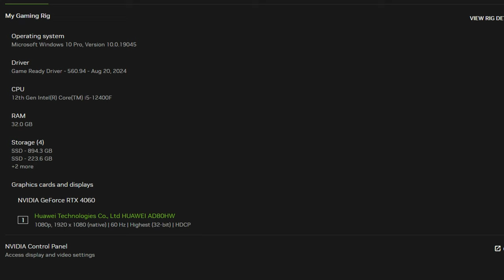Age of Mythology Retold RTX 4060 FPS TEST | RTX 4060 & i5 12400F Benchmark 1080p/1440p/4K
Age of Mythology Retold RTX 4060 & i5 12400F Gaming Benchmark 1080p/1440p/4K

PC Specs:
Monitor: HUAWEI AD80HW 1080p 60 Hz
PSU: Corsair CV650 (650W)
CPU:  Intel Core i5 12400F
CPU Cooler: ID-Cooling SE-914-XT
GPU: GIGABYTE RTX 4060 WINDFORCE OC 8GB 128 bit
Motherboard: ASUS PRIME B660M-K D4, Socket 1700
RAM: 32 GB DDR4 DUAL CHANNEL 3200 MHz CL22

1080p HIGH 0:00
1080p MAX 2:14
1080p MAX / RTX MAX 5:03
1080p MAX / RTX MAX /FSR 2 Q 7:25
1440p MAX 9:11
4K MAX 12:35
4K MAX / FSR 2 P 14:19

2/3 FPS more without recording